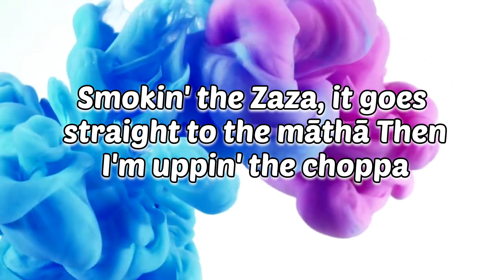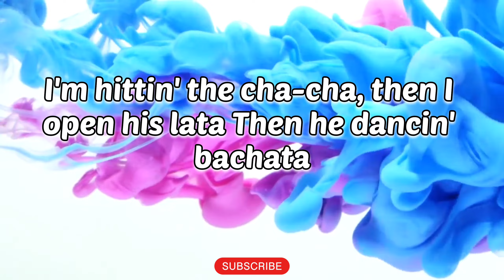CJ - Whoopty (Lyrics)